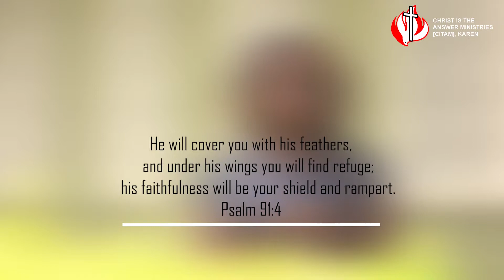What's Happening - 1 March 2020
Stay in the loop of what's happening at MyCITAMKaren